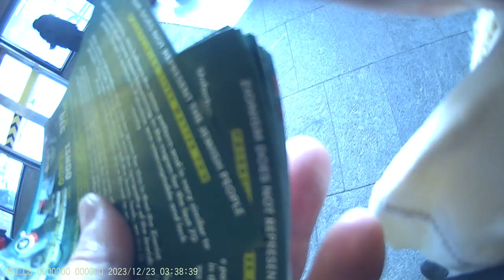Jewish Bundist Vigil at JCC of Montréal 23-12-2023 Part - 1